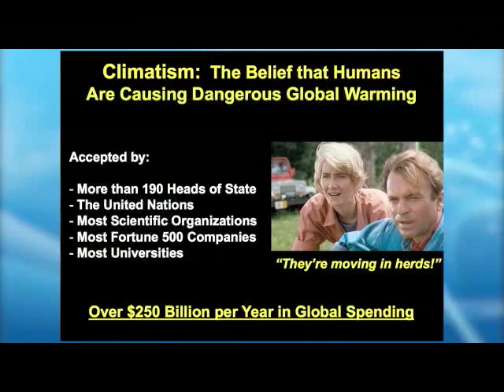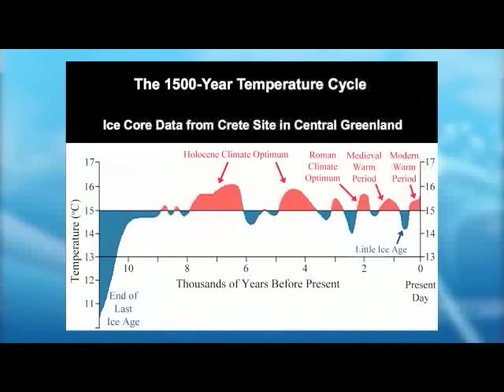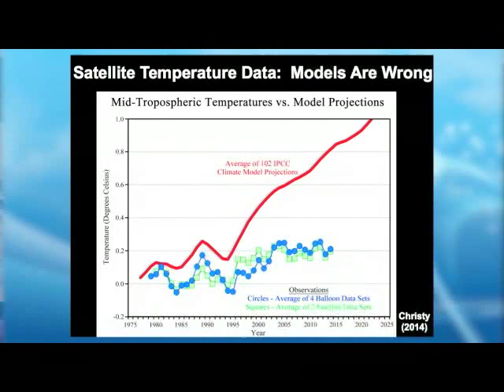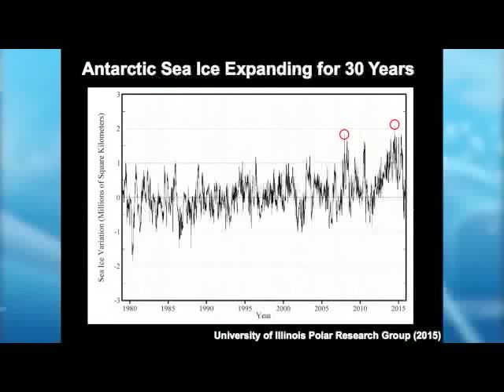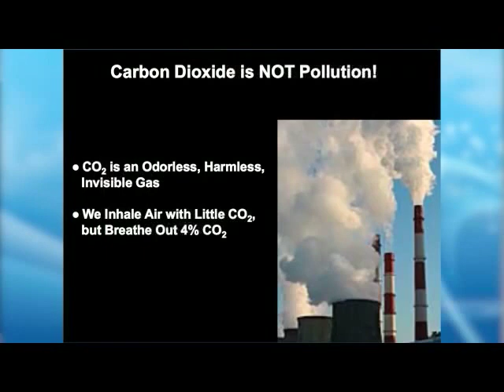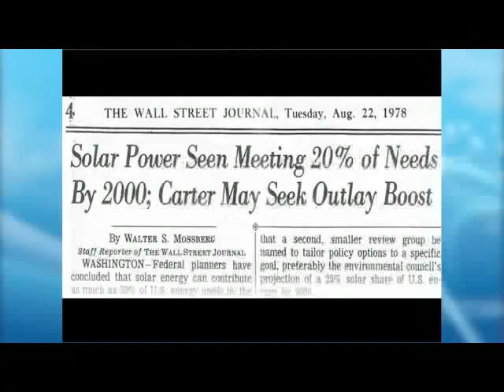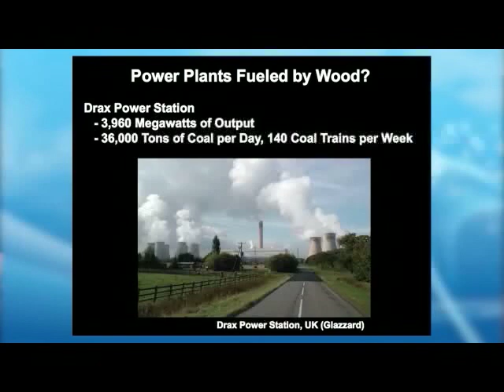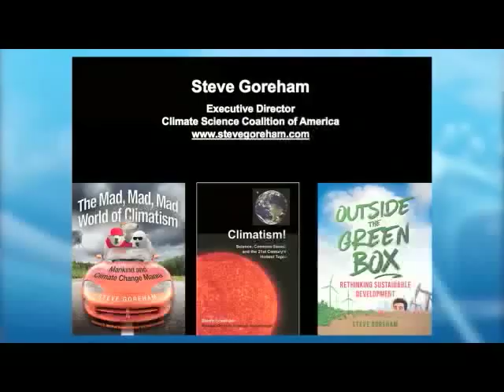Goreham: Myths of renewable energy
Steve Gorham: Climate science and the myths of renewable energy